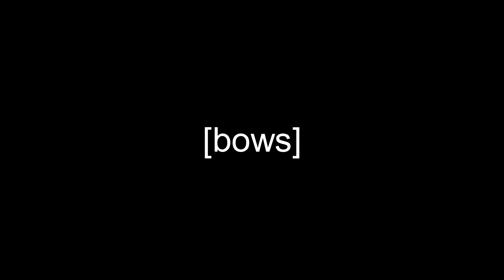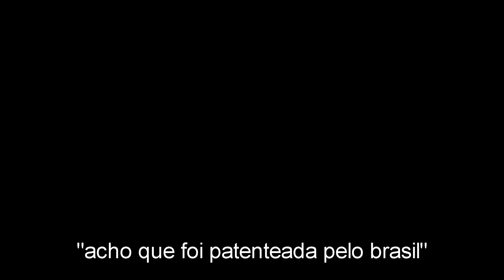O realismo desse jogo É ASSUSTADOR!